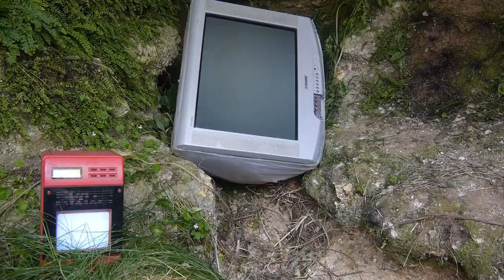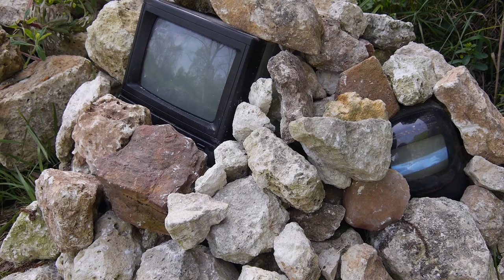cairns électroniques festival zou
Résultat d'une installation vidéo réalisée durant le festival Zou au hameau de la Brousse à Sers, près d'Angoulême. Les 21 et 22 avril 2018